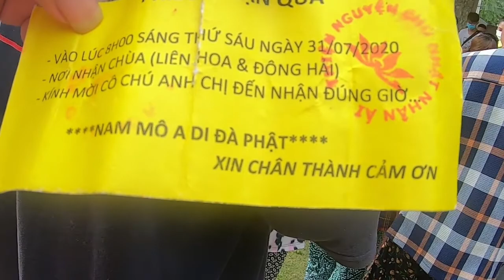KARAOKE PHẬT Ở TRONG TÂM - MAI QUỐC HUY (LỜI CỰC HAY - NÊN TẬP HÁT)